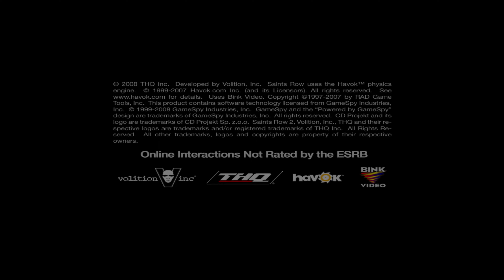Saints row 2 | part 1 | it’s still fun